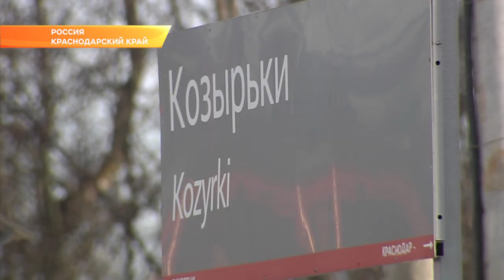Железная дорога в объезд Краснодара официально открыта. Новости Эфкате Сочи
Новая магистраль позволит разгрузить главную станцию Кубани «Краснодар 1». Все транзитные товарняки теперь пойдут в обход. Масштабный проект имеет значение не только для Краснодарского края, но и для всего Юга России. Всего за два года появились две новые станции и 65 километров рельсов и шпал. Новую ветку построили в короткие сроки, всего за 2 года и по самым современным технологиям.

На официальном открытии присутствовали вице-премьер России Максим Акимов, губернатор Краснодарского края Вениамин Кондратьев и генеральный директор РЖД Олег Белозеров.
Железная дорога соединила сразу три района Кубани. Долгожданная магистраль открыла новые возможности не только для экспортного потенциала региона, но и для развития экономики всей страны. Грузовые составы в объезд краевой столицы будут ходить от станции «Козырьки» в районе Кореновска до новой станции «Гречаная» в районе Тимашевска. Новая ветка направлена на то, чтобы разгрузить краснодарский железнодорожный узел.

Если раньше нефть, газ и серу везли через кубанскую столицу, то теперь половину проходящих товарных поездов пустят в обход города. Составы смогут быстрее доставлять груз к Азово -Черноморским портам. На объекте трудились около 2 тысяч строителей в две смены. Максим Акимов поблагодарил всех за качественную работу. Как отметил заместитель председателя Правительства, сегодня завершили реализацию одного из ключевых транспортных проектов страны.

Особое значение новая магистраль имеет для жителей Краснодара. Городские ж/д переезды разгрузятся, а значит увеличится пропускная способность. И автомобилисты будут реже стоять перед закрытым шлагбаумом. Как отметил Вениамин Кондратьев, железнодорожный обход кубанской столицы - это огромный шаг вперёд. Новый путепровод позволит развивать систему пригородного транспорта, а также поможет связать с центром отдаленные микрорайоны.

Общий Объем инвестиций в проект составил около 150 млрд рублей. Также были построены новая станция «Кирпили» и разъезд «Бейсужёк» . До сегодняшнего дня по железнодорожному обходу Краснодара было открыто рабочее движение, т.е по рельсам ездил исключительно строительный транспорт. Реализация такого масштабного проекта была завершена на год раньше намеченного срока.

Уникальность железнодорожной ветки в том, что по ней можно проехать без остановок: 65-километровый участок нигде не пересекается с другими транспортными артериями. При этом строительство железнодорожного полотна никак не помешали работам на полях.

Железнодорожный обход Краснодара - всего лишь часть комплексной программы. В ближайшие два года, чтобы ускорить доставку грузов к морю, планируют проложить еще более 200 километров путей. Вице-премьер России вместе с главой Кубани проехались по новому жд-участку. По дороге в Краснодар Вениамин Кондратьев представил Максиму Акимову проект экспортно-импортного хаба. Он должен объединить 9 портов и 4 аэропорта. Губернатор Кубани обратил внимание на необходимость создания единой транспортной логистики. В частности, речь зашла о подъездных путях к перевалочным терминалам в портах края. Созданием паспорта проекта и интеграцией хаба с национальными проектами займётся специальная рабочая группа. Масштабный перегрузочный узел должен обеспечить совершенно иные возможности для экспорта продукции кубанских производителей на мировой рынок.